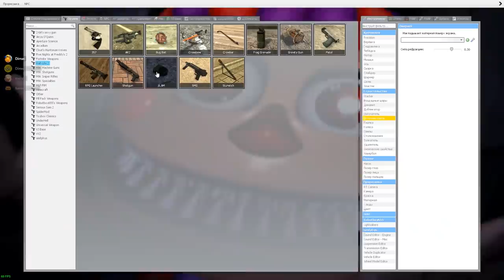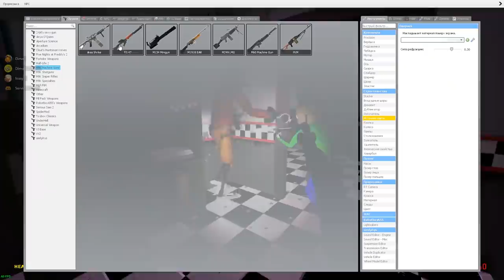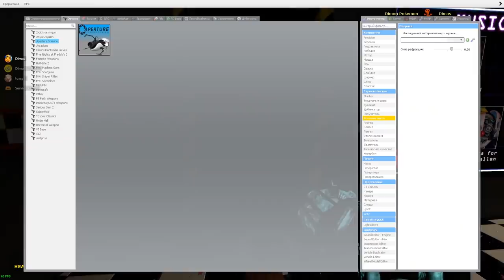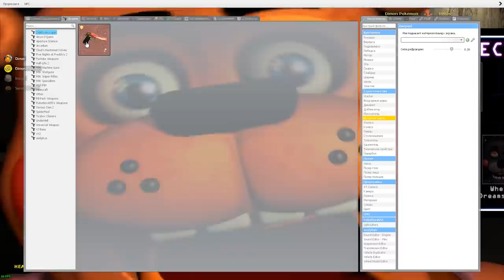АНИМАТРОНИКИ ПУГАЮТ ОХРАННИКА FNAF 7 COOP ► Garry's Mod